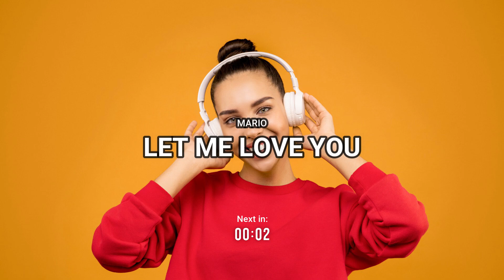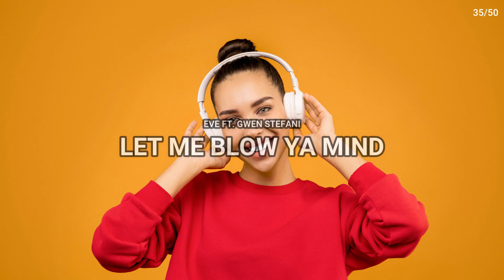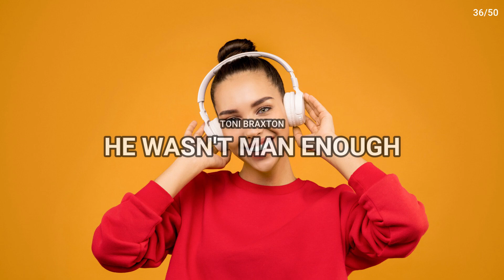2000s MUSIC QUIZ | BILLBOARDS TOP 10 | Guess the song | 50 Hit Songs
Guess the song from the Billboards top 10! If you love 2000s music, then this is the quiz for you. In this music trivia you are presented with 50 hit songs from the official Billboard Years-end list.

Guaranteed to hit you right in the nostalgia :)